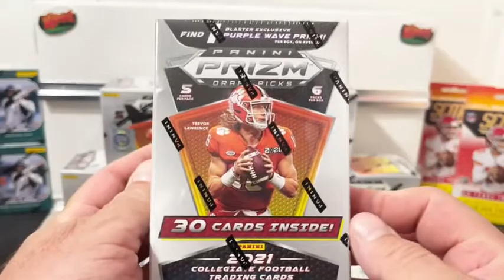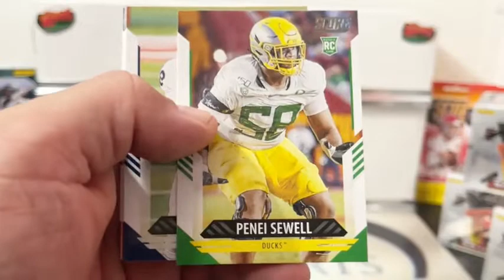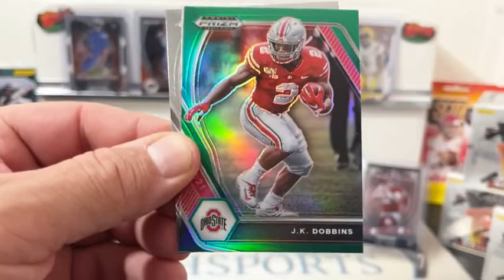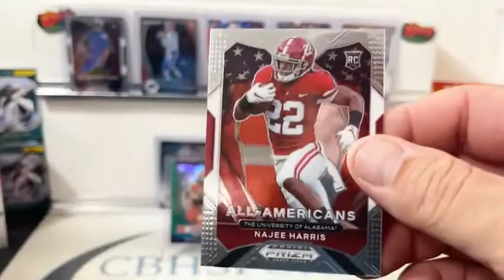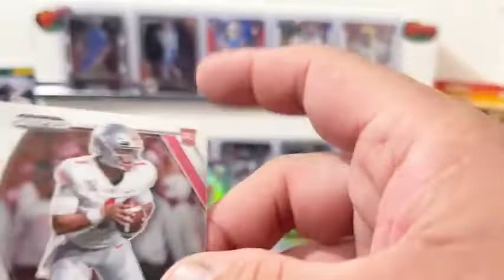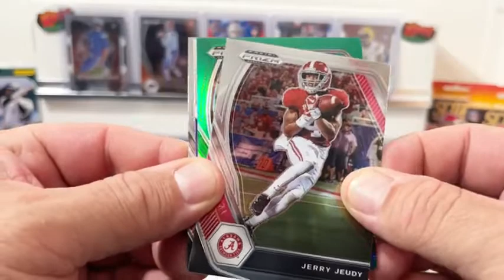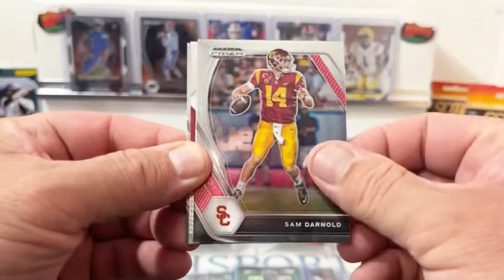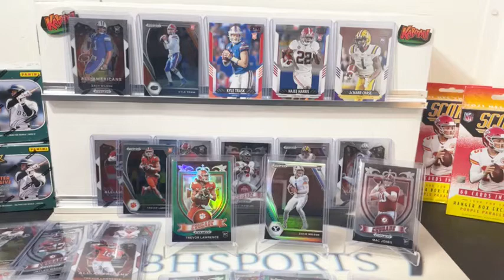2021 Prizm Draft Picks Football Live Break #135 7/16/21